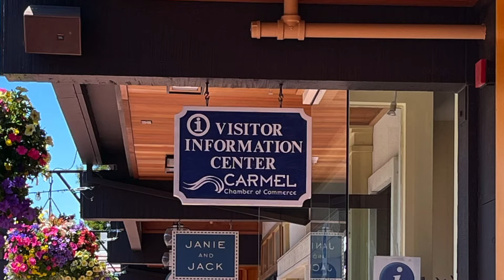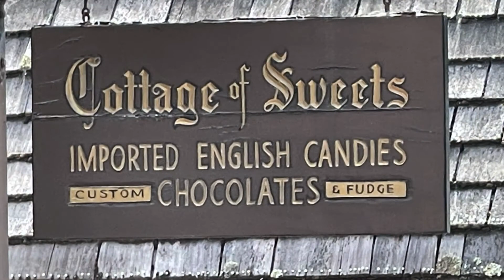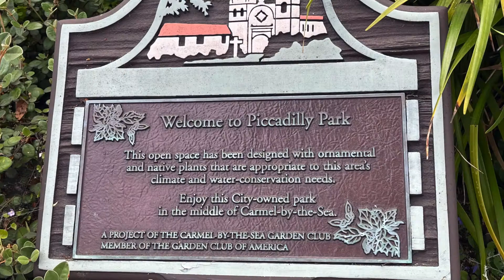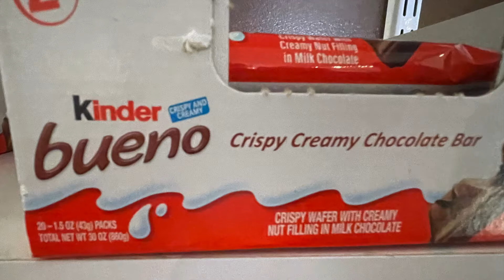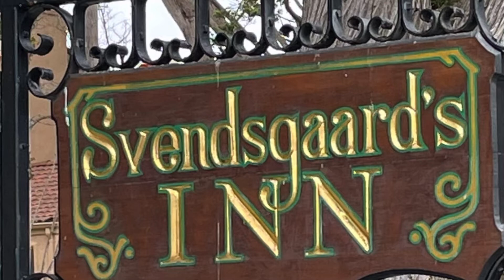CARMEL BY THE SEA TRIP | Day One | Summer 2022 | Tunnel Eyed Life Vlogs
This video features a trip to Carmel by the Sea, California for a birthday weekend road trip travel adventure. This is day one of the trip that happened in early/mid July 2022.

"Hey Butterflies! My birthday this year landed on a weekend day so I decided to do a travel adventure to the central coast with my parents and godmom to celebrate the milestone. Today, I'm so excited to share day one of this Carmel by the Sea trip with you guys. I hope you enjoy this vlog." - Ella 🦋

CHAPTERS/TIMESTAMP:
00:00 CARMEL BY THE SEA TRIP INTRO
01:11 DAY ONE
01:51 CARMEL BY THE SEA
02:50 TREEHOUSE CAFE
04:10 FAIRYTALE COTTAGES
07:09 THOMAS KINKADE STUDIO IN THE GARDEN
09:00 OCEAN AVENUE
12:10 ROOM TOUR SVENDSGAARDS INN

PLACES FEATURED:
Carmel by the Sea, California
Treehouse Cafe
Fairytale Cottages
Thomas Kinkade Studio in the Garden
Ocean Avenue, Carmel by the Sea
Cottage of Sweets
Piccadilly Park
All About Chocolate
Svendsgaards Inn

GEAR:
Microphone = Movo VXR10 Microphone (intro/outro) / Mayoga USB Condenser Microphone (voiceover)
Lighting -UBeesize Selfie Ring Light (intro/outro)
Tripod/Rig - UBeesize Tripod Stand (intro/outro) / Movo Smartphone Grip Handle Rig